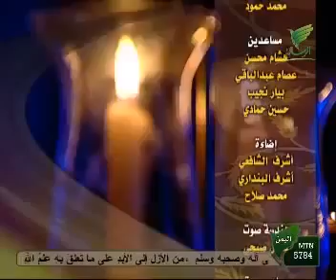سحر القران - د. طارق السويدان - الحلقة 13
الحلقة الثالثةعشر الإعجاز العلمي للقرآن الكريم
برنامج سحر القرآن
هوبرنامج عن القرآن وإعجازه "إن من البيان لسحرا" .. وأى سحر أعظم من القرآن في بيانه.. ليس فيه سحر البشر وإنما هذا السحر الذى بهر العرب والعالم أجمع.. مع سحر البيان في سور القران.